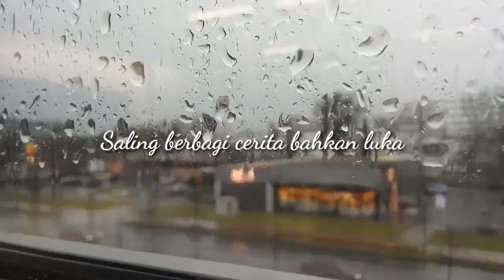Sepasang Senyum dan Luka - Tinta Emas